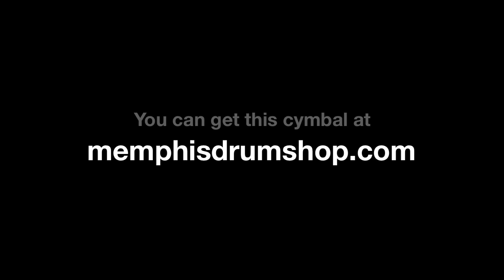Meinl 21" Mb8 Ghost Ride Arrives at Memphis Drum Shop